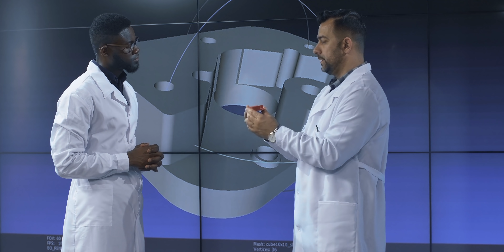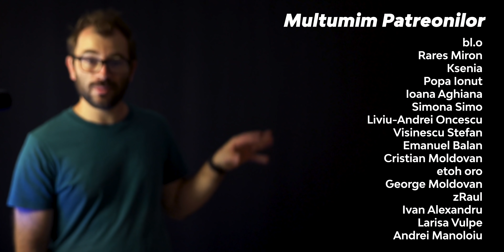Cel Mai Negru Negru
Pentru Contact